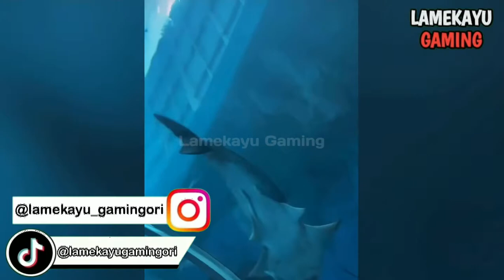ADZAM KE AQUARIUM GEDE‼️ - LAME KAYU SULE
Selamat datang dan selamat bergabung di channel Lamekayu Gaming saya ucapkan terima kasih bagi kalian yang sudah menonton video dari kami. Channel ini adalah channel fans keluarga sule. Channel resmi kang sule beserta keluarga sudah tercantum di bawah ini…… 🙏🏼

Taq: rizwan fadilah, ini bukan talk show, ini sahur lagi, sule family, adzam, sule channel, sule channel tv, sunnah family, kang sule, sule dan nathalie holscher, njan nyanyi, njan cover lagu, putri delina menahan rasa sakit, putri delina lagu baru, putri delina jeffry reksa, sule nathalir fans, cerita cinta sule, rizky febian, sule podcast terbaru, official trans7